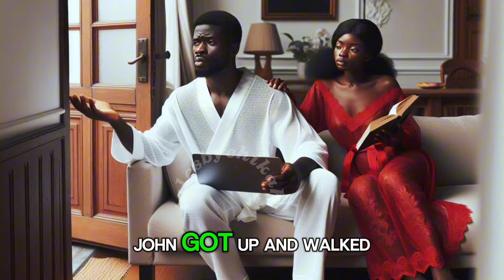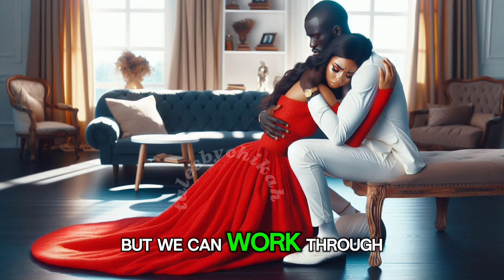HE USED HER FOR MONEY AND SHE MADE HIM PAY IN THE BEST POSSIBLE WAY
A gripping tale of love, betrayal, and redemption. John's past mistakes come back to haunt him in the most terrifying way, forcing him to confront the consequences of his actions. Will he find a way to make things right, or will the pain of his past destroy everything he holds dear? Watch to find out more...

What to expect from the story

1. A gripping and intense plot: The story revolves around a home invasion and a demand for a horrific act, making it a thrilling and suspenseful tale.

2. Exploration of themes: The story delves into themes of love, betrayal, redemption, forgiveness, and the consequences of one's actions.

3. Character development: The main characters, John and Amanda, undergo significant development as their past and present actions shape their personalities and motivations.

4. Emotional depth: The story touches on emotional pain, regret, guilt, and the struggle for forgiveness, making it a emotionally resonant tale.

5. A moral lesson: The story conveys a message about the importance of treating others with respect and kindness, as the consequences of one's actions can be severe.

6. A mix of suspense, drama, and emotional moments: The story balances intense moments with emotional and dramatic scenes, keeping the reader engaged.

Remember, the story is a work of fiction, and its purpose is to entertain and provoke thought.

Relevant keywords
Here are some relevant keywords that you can use for your YouTube video:

- Betrayal
- Redemption
- Sacrifice
- Love
- Forgiveness
- Consequences
- Pain
- Horror
- Thriller
- Suspense
- Family
- Relationships
- Personal growth
- Self-improvement

long-tail keywords

- "Consequences of past mistakes"
- "Redemption and forgiveness story"
- "Sacrificing for loved ones"
- "Overcoming personal demons"
- "True meaning of love and sacrifice"

0:0 intro
1:43 was sure it had
3:54 he took the pestle
5:51 shaking his hand
8:01 swore revenge
10:31 never meant for things
12:57 you understand
15:28 of the visit

African stories (folktales by vee)
Amaka folktales
African tales
African stories (Epic tales by Mara)
FADE STORIES
Mercy's folktales
Nne's folktales
African folktales by Muna
tales_with_zika
African enchanting tales by Ada
African tales by omalicha
Lh world
Hot tales by Mandara